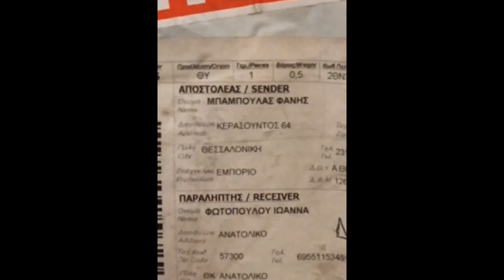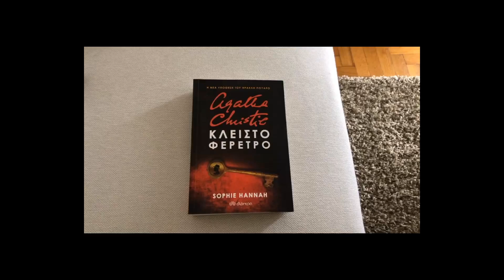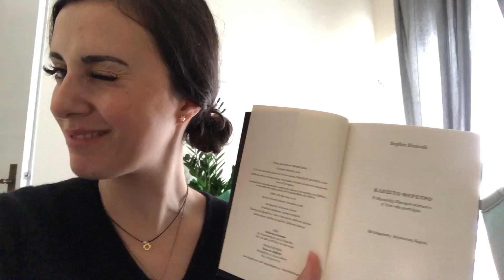Μην δείτε αυτό το βίντεο αν φοβάστε τον "Μπαμπούλα" | Unboxing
Όταν το πλέον κλασικό unboxing παίρνει μια... διαφορετική τροπή!